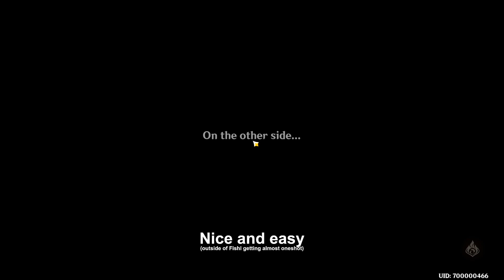[Genshin Impact] Spiral Abyss: Moment of Syzygy Floor 9 (9*)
I guess this is Season 2 of the Abyss?
I opened a Discord Server if you'd like to chat or hang out